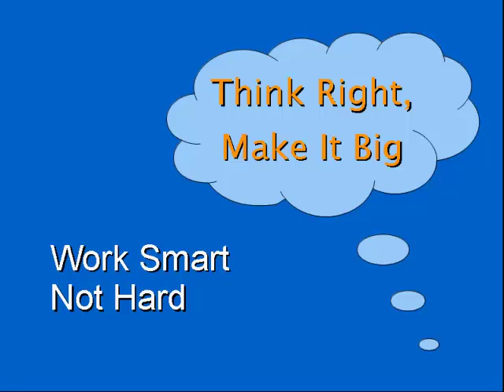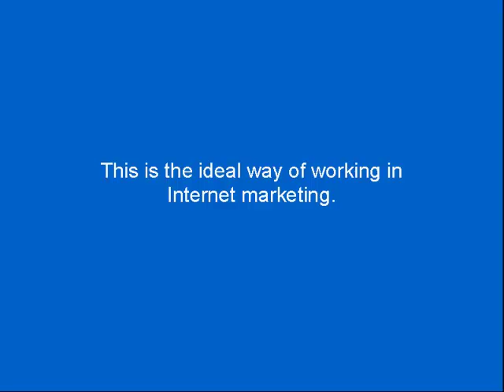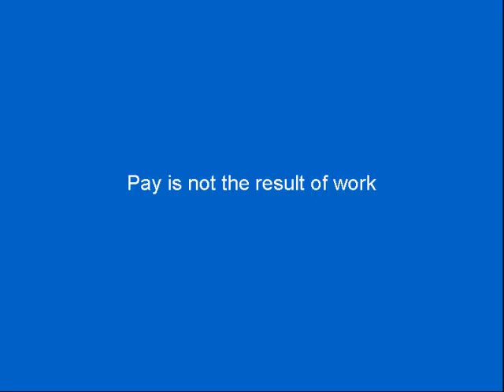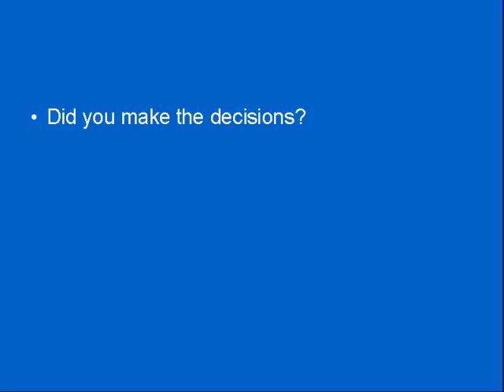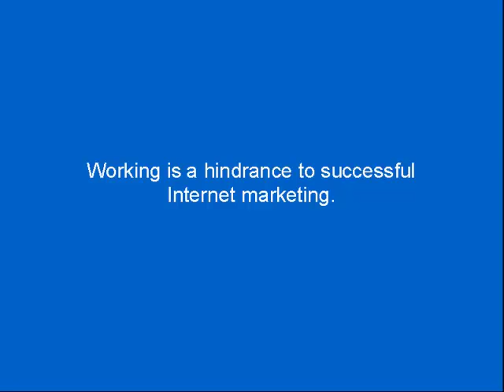Working From Home (six)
There is a big difference between working hard and working smart.
Try to look at some examples seen in the real world. Do you not think
that fry cooks and dishwashers are also working hard? Do you not
also think the same of construction workers, bulldozer operators,
and delivery boys?
Yes, the work they do is physical and can be really tiring. But ask
yourself again, how many of them actually live a luxurious life in return
for their hard work? Well yes, they are managing ends meet and are
paying their utility bills just fine, but do they compare to executives,
managers, and CEOs?
Now this brings you to these next classes of workers. When
observing them, you cannot help but think that the big guns of
international conglomerates and big companies are living a life of
ease right? They just seem to have everything from the latest gadgets
to the most luxurious car models.
So why is there such a huge gap in the financial standing of these two
groups of people? The answer is how they work. This spells the
difference between working hard and working smart.
Going back to the construction workers, bus drivers, delivery boys,
fry cooks, they are simply doing a pre-set series of tasks. They are not
really making decisions. But they are simply working hard. After all, no matter what the weather is, whether the economy goes
up or down, the procedure of mopping, cooking, digging, or
delivering will have little changes. It is a physically tiring job that
requires little decision-making or smart thinking.
On the other hand, CEOs, managers, and executives are always
making complex decisions, doing deals, finding new ideas for profit,
and the like. Simply put, their work involves working smart, not hard.
In internet marketing, this is the most ideal way of working. In fact, it
should be the only way you should do things. Working hard in
internet marketing will not yield you cash or income. What will make
you earn is working smart.
For example, it will not matter how many long hours you stay on your
computer working hard to put up your site, adding contents, or any
other task. Even if you tire yourself down in doing this, you will not
earn cash.
Instead, you have to do things in a smart way. This is the only way
that your internet business will boom.
Now to better illustrate how working hard will not yield you cash in
internet marking unless you do it in a smart way, you should learn
more about the misconceptions in the relationship between work and pay.
Pay is not the result of work
Alright, before you close down this book thinking just how redundant
and unrealistic this statement is, give it some time and you will learn just how truthful it is. In the real world, work equates to pay, but in
internet marketing, it is quite the reverse.
It may be hard to digest for now but you will soon understand the
concept. The idea is that in internet marketing, doing work will keep
you from getting profit opportunities and stop you from earning
cash.
How people associated work with pay
First, you should understand why people think that work is equal to
pay. Try looking back to your past. When you were a kid, have you
tried doing job for a neighbor like cleaning the yard, clearing weeds,
or watering the plants?
You did profit a few dollars from that did you not? With this example,
it appears certain that work is what results in pay.
And when you turned high school, have you tried doing some part
time jobs in shops? Maybe you worked in a fast food chain as a dining
crew, or as a cashier in a mart, or as a waiter in a restaurant.
Now, did you not earn income from those endeavors? Again, it seems
so certain that work is what rakes in cash.
And after you graduated from college and got a degree, perhaps you
worked for some company and did auditing, filing of documents,
serving coffee and organizing schedules of your boss, and other
tasks.
Again, these kinds of works do yield income. And if you are lucky, the income may be good as well.
Now ask yourself, how were you ever the one who makes decisions?
Well, regular crews also have to make some decisions, but the ones
that make the decisions that really matters are the bosses, managers,
and owners.
All you are doing is working hard. The ones doing the smart jobs are
the higher ups. And they hired you so that they CAN FOCUS ON
MAKING DECISIONS and FINDING PROFITABLE DEALS while leaving
the hard task to you.
Why work is a hindrance in profiting from internet business
Now recall the job that is done by your boss in your employment. He
does the smart work like decision-making and dealings while you do
the other tasks like receiving calls, organizing is schedule, and other things.
In internet marketing, you are your own boss. So this time around,
you are the one that will be making the important decisions and
actions.